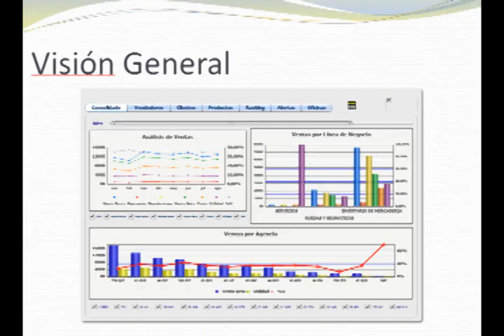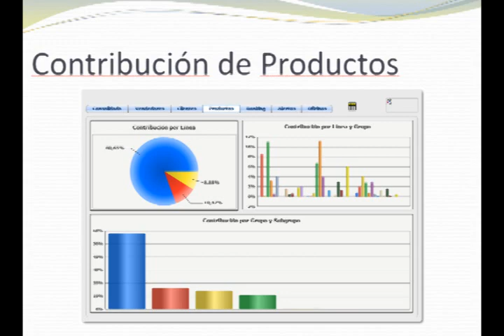IT-lligence Sistemas de Análisis Inteligente S.A.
Xavier Palacios es el gerente de consultoría de Sistemas de Análisis Inteligente, nuestro socio del día. Los problemas clásicos --comunes en toda empresa- de disponibilidad de información y el tratamiento que se le debe dar a ésta, motivaron al señor Palacios a crear esta organización cuya actividad se orienta al área de inteligencia de negocios o Business Intelligence.  A partir de datos e información - los cuales son transformados en conocimiento útil- nuestro socio del día desarrolla análisis que, para las empresas, constituyen un verdadero valor agregado, ya que con ellos se les abre un camino para competir en el mercado y posicionarse mejor con sus productos, conseguir mayor rentabilidad con el esfuerzo adecuado, todo en términos de eficacia y eficiencia. El objetivo de Sistemas de Análisis Inteligente es poner a su disposición la mejor herramienta del mercado en el segmento de Business Intelligence, a fin de que usted pueda mejorar sus procesos para identificar nuevos mercados y oportunidades, desarrollar estrategias para la optimización de ventas y mercadeo, posicionar sus productos y lograr su mejor rendimiento, además de alcanzar la eficiencia de puntos de venta y vendedores, fijación de precios, fidelización de clientes y análisis de competencia/inventarios/cartera/producción/presupuesto, entre otros.